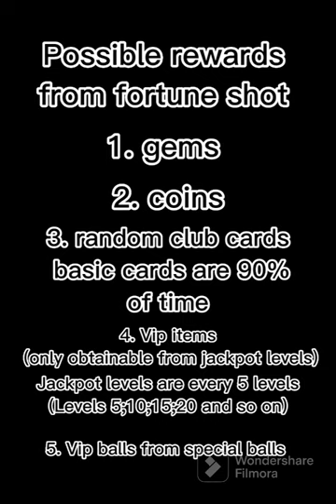Fortune shot in golf battle (small tutorial)